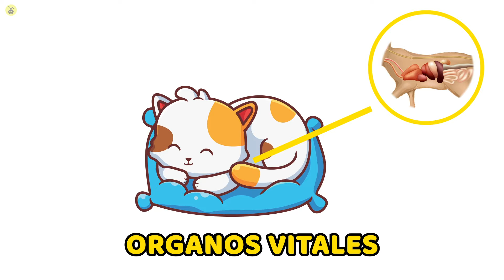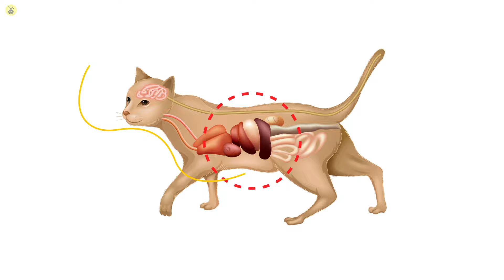El Significado Detrás De Las Posiciones Para Dormir De Su Gato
Después de un largo día o de tirar cosas, maullar para pedir comida y usar su pie para practicar tiro al blanco, su gato finalmente está listo para terminar el día e irse a dormir, o, en este caso, la caja de cartón.
Un dueño entusiasta de mascotas le diría que su gato nunca duerme en la misma posición. Te estarás preguntando; ¿Cómo es que pueden decirlo, y realmente importa?
Si ha estado compartiendo su espacio vital con su amigo felino durante el tiempo suficiente, seguramente puede notar la diferencia entre sus diversas posiciones para dormir. Y, si miras hasta el final de este video, ¡podrás saber qué significa cada uno de ellos!

¡Empecemos!

CAPÍTULOS:
INTRODUCCIÓN 0:00
La Media Luna 0:40
DURMIENDO EN CAJAS 1:38
Dormir boca arriba 2:24
EL GATO PAN O LA ESFINGE 3:16
patas cerca de su cara 3:57
el contorsionista 4:52
El gato pretzel 5:30
Ojos medio cerrados 6:01
Superman 7:00

DESCARGO DE RESPONSABILIDAD: Todos los materiales en estos videos se utilizan con fines de entretenimiento y se encuentran dentro de las pautas de uso justo. Sin intenciones de infringir los derechos de autor. Si usted es, o representa, el propietario de los derechos de autor de los materiales utilizados en este video y tiene un problema con el uso de dicho material, envíe un correo electrónico a